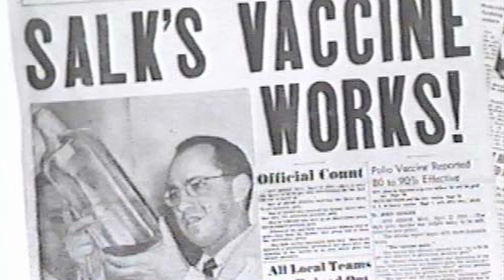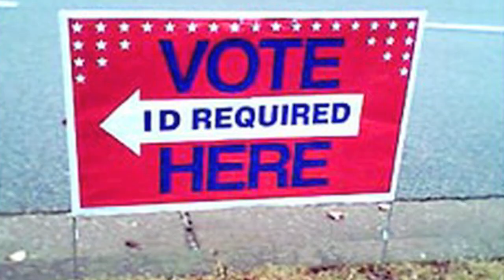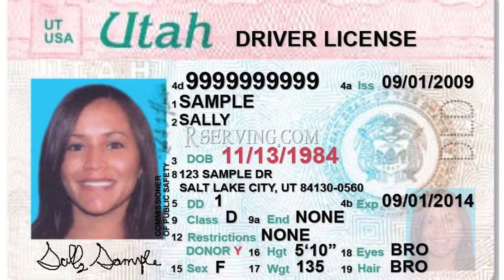Mitt Romney's Theme Song: "No We Can't!"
I felt bad that Mitt Romney didn't have a Will.I.Am. "Yes We Can" moment. So we made one for him! "No We Can't!"  Lyrics below:

 Back in 1945, The private sector won world war 2
Made a ship and landed guys, on the freakin moon
The vaccine for polio, yea we built that too
Ask not what you can do for your country
But what you can do for you

No We Can't
No We Can't
So its out of our hands
And if you gotta Problem
Blame supply/demand

No We can't
No we cant
So you may as well not vote
And let me turn your hope into Just Nope

We can't let you women
make choices on your own
And we don't trust your doctor
She should be a mom at home

We can't change global warming
Because its just a fraud
If it weren't for Exxon Mobile
We'd have no Santa Clause

No We Can't
No we Can't
Save the auto industry
But it worked Goddamnit,
No we can't accept history

No We Can't
No We Can't
Tell you about our plans
There's a reason why its called the invisible hand

We can't let gays marry    , the bible tells the truth
And we can't help you pay for college, you disenchanted youth
We can't let a patient get the healthcare that they need
Unless your rich, its your fault that your sick

No We Can't No We can't
Let mexicans on our land
we can't let them populate
or they'll have the upper hand

Let the vote expand
Vote for me or you better show ID
Vote for me or you better show some ID!